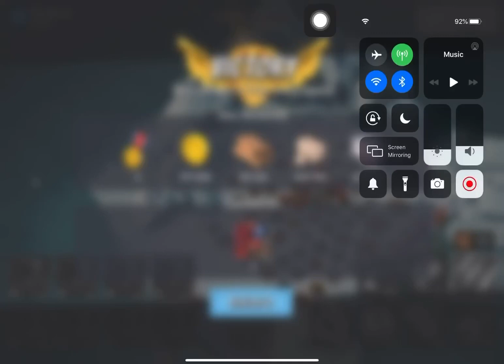Boom Beach - Attack 3305 (Reverse)